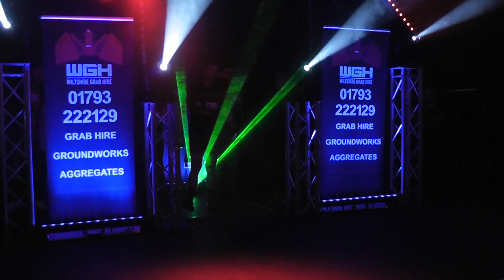Swindon Fightclub: John McDonough Vs Kev Kelly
Swindon Fightclub presents
Held at the Meca on the 5th December
John McDonough Vs Kev Kelly